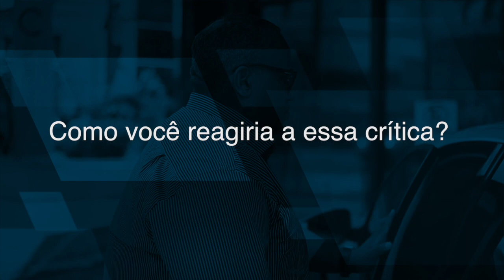Como você reagiria a essa crítica | Carona com Wilton Neto KM13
Faça parte do Programa AVANCE onde você vai aprender a sair do ZERO e ganhar  R$10.000 mensalmente.

Se cadastre para ser avisado das aulas que acontecem todas às quartas-feiras às 15 horas.

Quer saber mais como podemos te ajudar?

Me siga também no Instagram (@wiltonnetooficial)